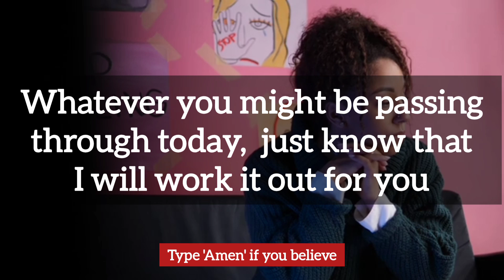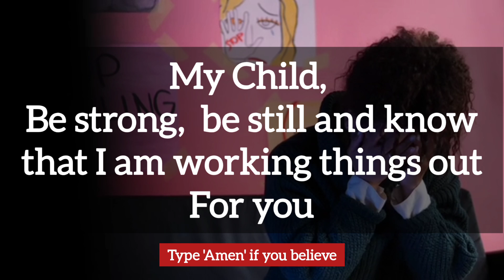GOD SAYS: HEAR THIS AND THEN YOU WILL PROSPER🔥🔥DON'T TRY TO SKIP👉GOD IS SPEAKING TO YOU NOW😭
Prophetic word | God's message today.